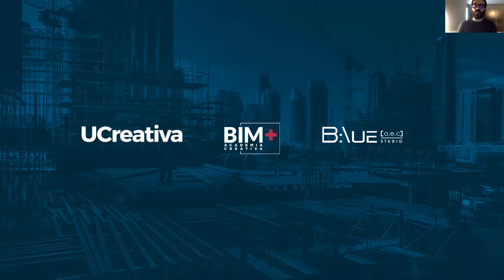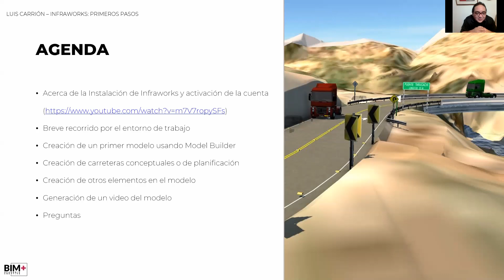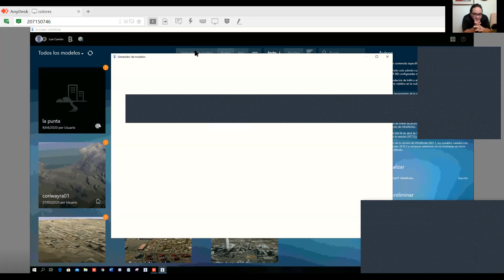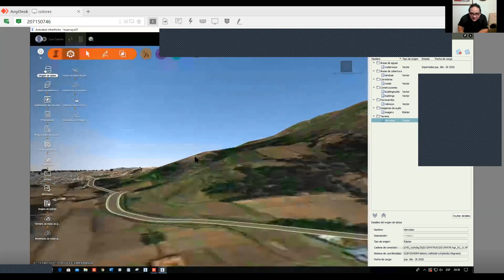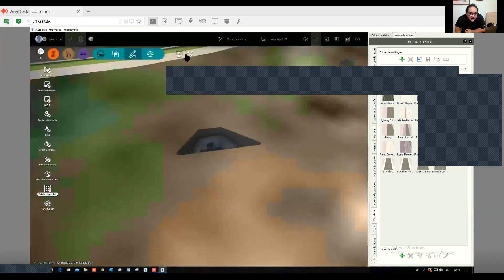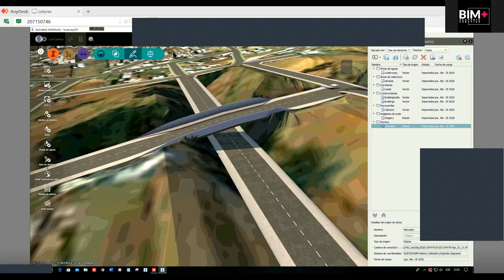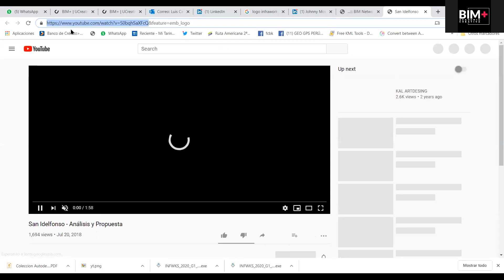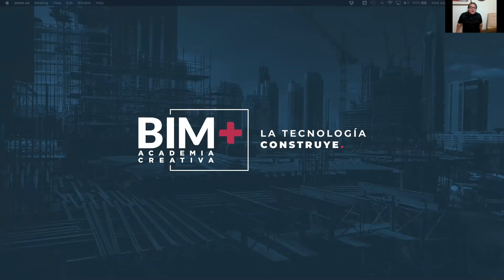TIC | Infraworks: Primeros Pasos | Luis Carrión Pérez | BIM Networks SAC / Avdrone SAC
Webinar sobre Infraworks Primeros Pasos:

Entorno de trabajo
Creación de modelos utilizando Model Builder, administración del Modelo
Crear carreteras de planificación en el modelo
Crear un video del modelo"

Sobre Luis Carrion:

"Profesional en Ingeniería Geológica en la UNMSM
Con Maestría en Project Management en la UTP
Actual participante del Programa Virtual Design and Construction por Stanford University
Único certificado en Latinoamérica por Autodesk como BIM Specialist for Infrastructure
Fundador de AVDRONE la primera empresa de drones en Perú
Fundador y socio de BIM Networks SAC, empresa especializada en el desarrollo de BIM para Infraestructura
Asesor de diversas empresas en el desarrollo e implementación de BIM y GIS tanto en Perú como en Ecuador, Bolivia, Chile, México.
Beta Tester de Autodesk Infraworks desde 2012
Docente en Postgrado de la Universidad Peruana de Ciencias Aplicadas (UPC)
Docente en Pregrado de la Universidad Tecnológica del Perú (UTP)"